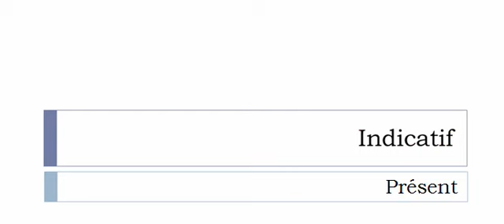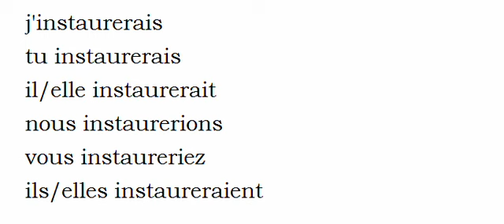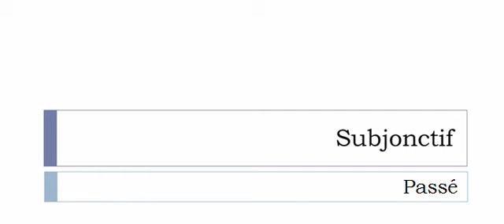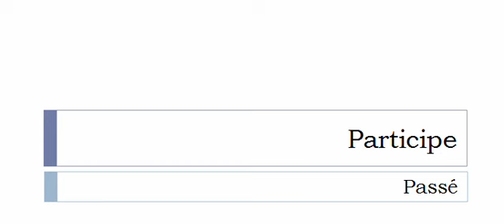Conjugaison visuelle # Verbe = Instaurer =